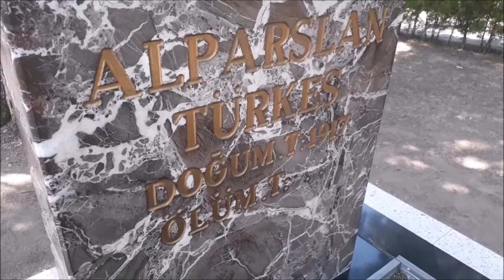BAŞBUG.LİDERİMİZ. alpaslan türkeşin kabri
Alparslan Türkeş
Siyasetçi
Alparslan Türkeş, Türk asker ve siyasetçi. Başbakan yardımcısı, Milliyetçi Hareket Partisi'nin kurucusu ve ilk genel başkanı olarak görev yapmıştır. MHP Genel Başkanlığı görevini 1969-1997 yılları arasında sürdürmüştür.
Doğum tarihi: 25 Kasım 1917, Lefkoşa, Kıbrıs
Ölüm tarihi ve yeri: 4 Nisan 1997, Ankara
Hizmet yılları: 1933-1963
Rütbesi: Kurmay Albay
Çocuklar: Yıldırım Tuğrul Türkeş, Ahmet Kutalmış Türkeş,